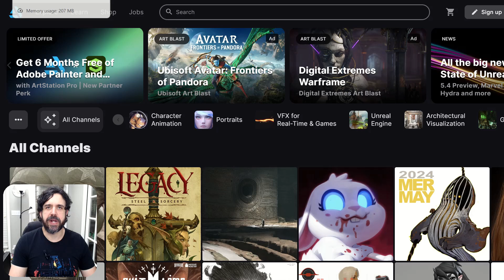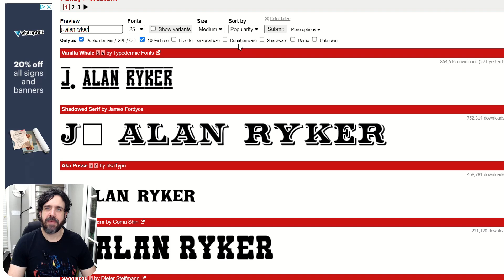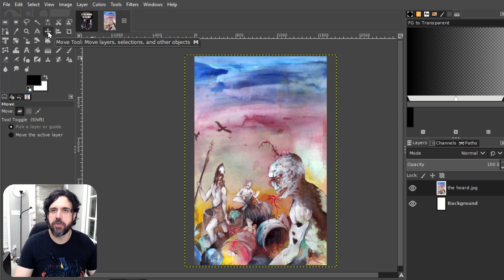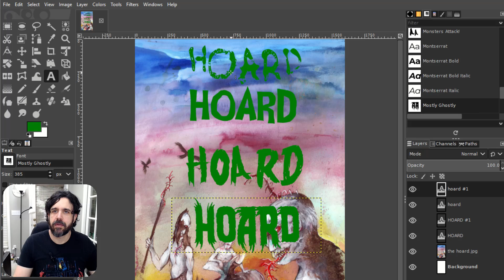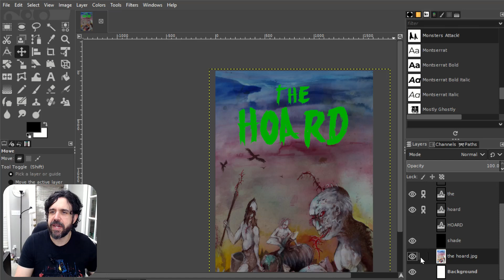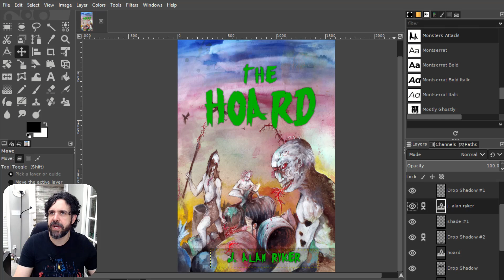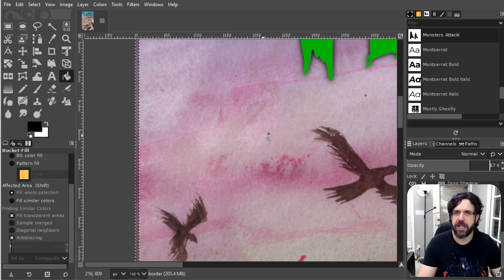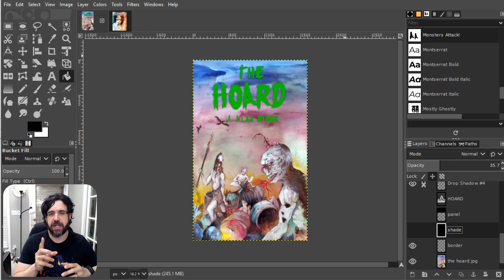E-Book Cover in GIMP: Self-Publishing Guide pt. 2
Learn how to make an ebook cover for your self-published novel, including many useful tips and tricks. Watch the entire series to learn self-publishing start to finish.